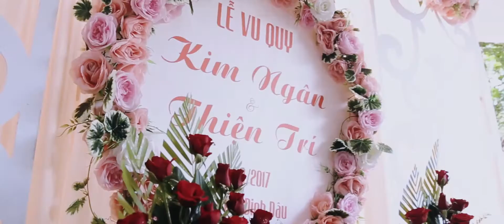Phóng sự cưới // Thiện Trí & Kim Ngân (07.10.17)